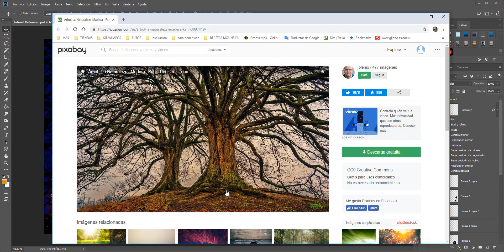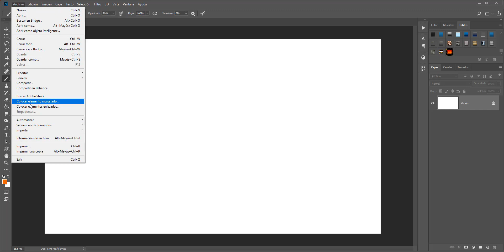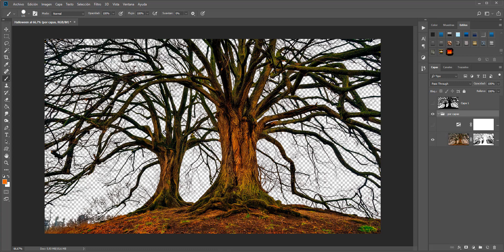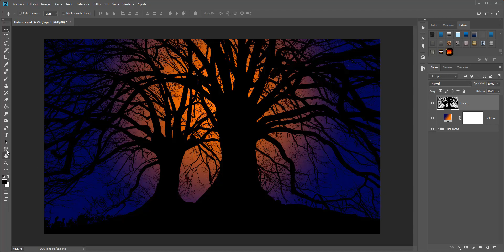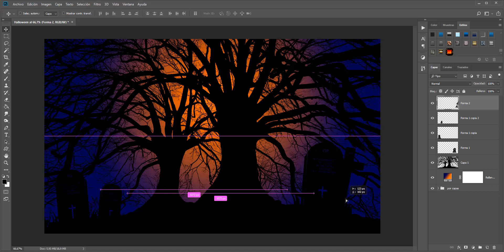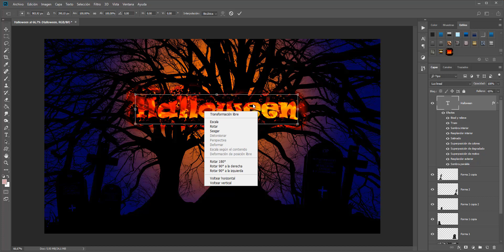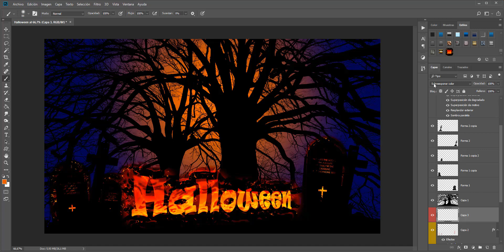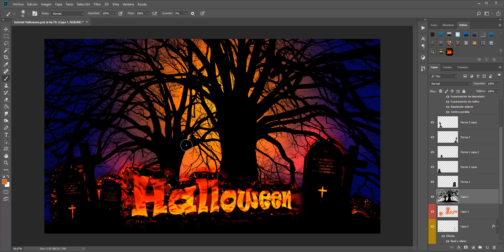Tutorial Photoshop "HALLOWEEN 2018"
En esta ocasión creamos un wallpaper con temática  HALLOWEEN. Vas a aprender a trabajar con siluetas y veras que esta técnica da mucho juego, es muy fácil y ofrece resultados espectaculares.

Este es uno de esos tutoriales donde vas a ver que menos es mas.

Pocos pasos, poco tiempo y cuatro materiales es lo que necesitas para hacer este mítico montaje para tu PC.

Os invito a experimentar y crear con SILUETAS ya estoy impaciente por ver vuestras creaciones. A DISFRUTAR¡¡¡